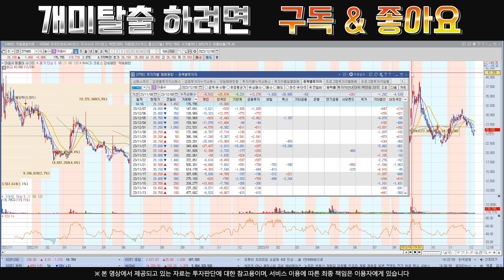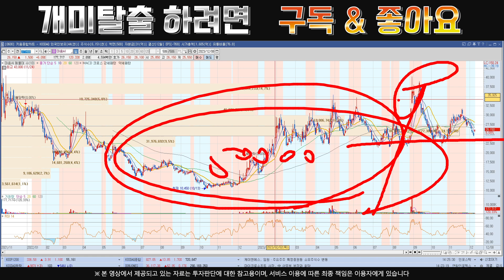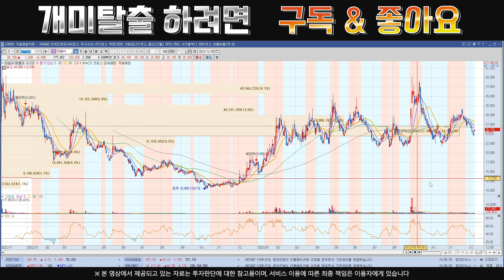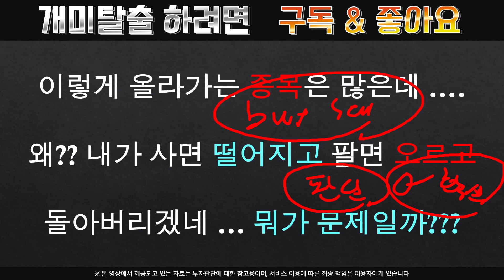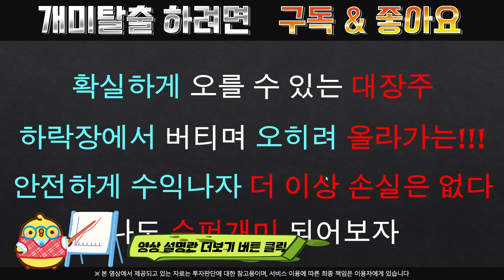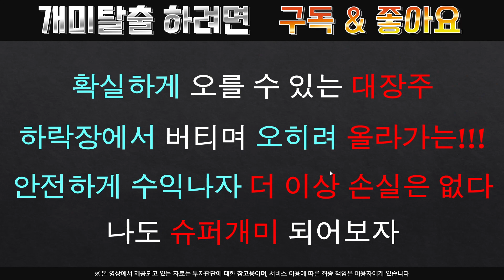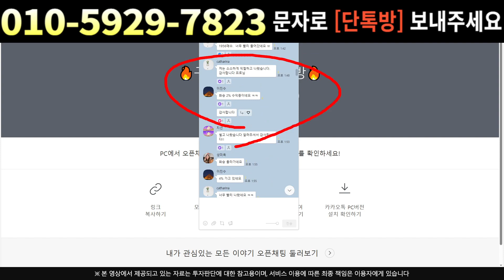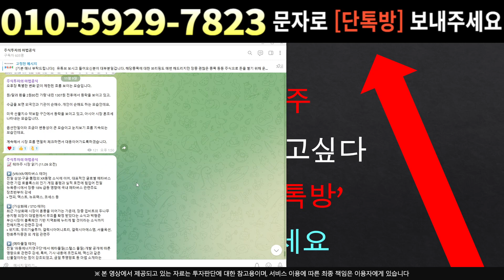[주식]마음AI - 지금 팔까 말까 고민된다면? 내일의 전망만 확인하세요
실시간 구독자소통 카톡방 투자정보 텔레그램